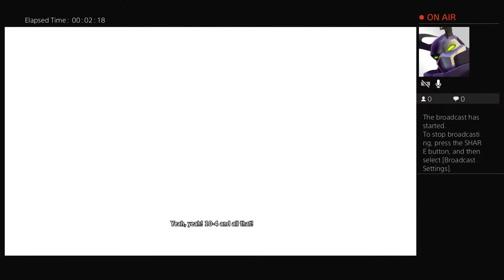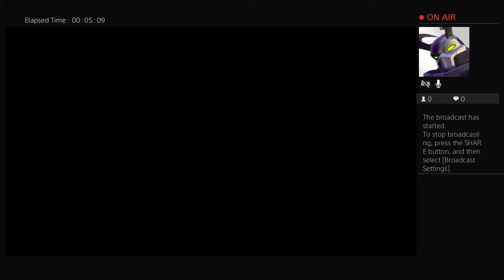theman1380's Live PS4 Broadcast